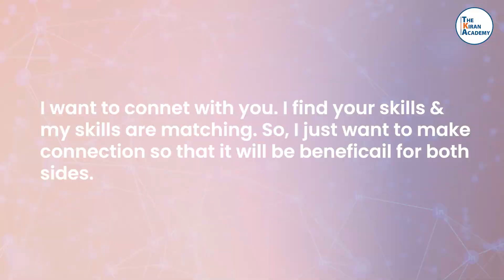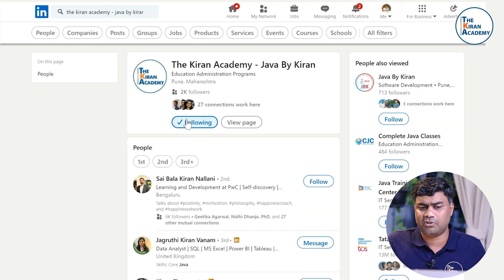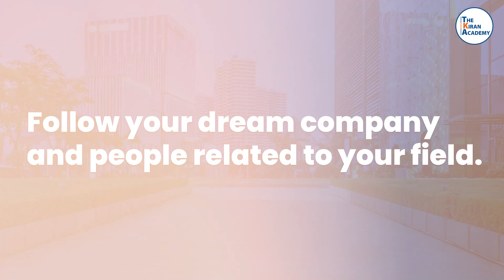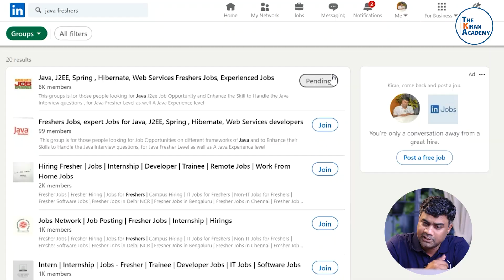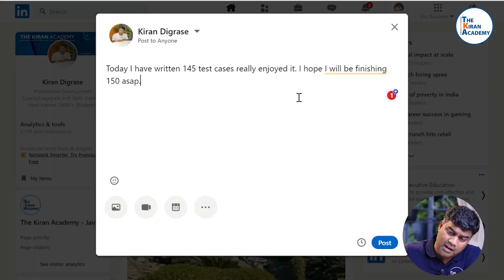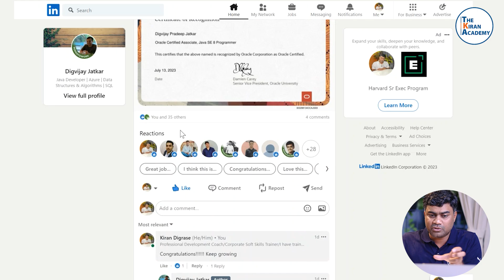2 LinkedIn Secrets & Get ₹ 1Lakh Per Month 🔥| Part 3 | By Kiran Sir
In the following video, I will reveal two secrets about LinkedIn that are not commonly known. While it is widely recognized as a professional job portal that can help secure a JOB, these two secrets can be used to land your dream JOB at your dream company.
Make sure to watch this video until the end as it contains valuable information to help you.